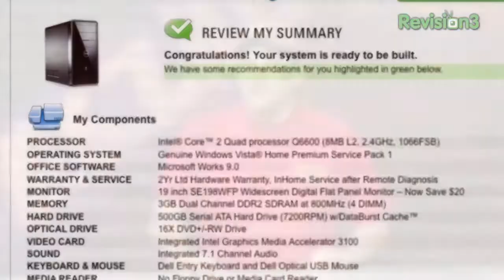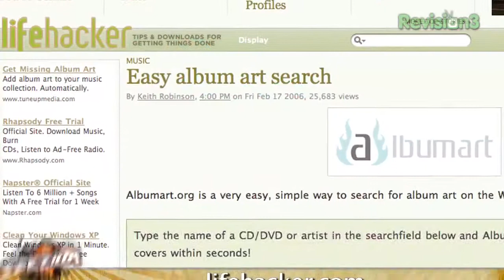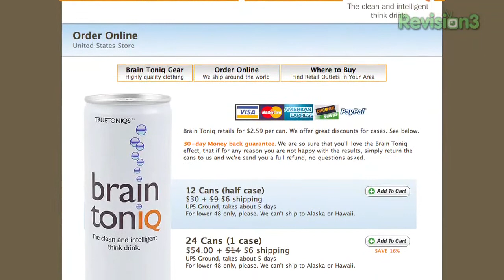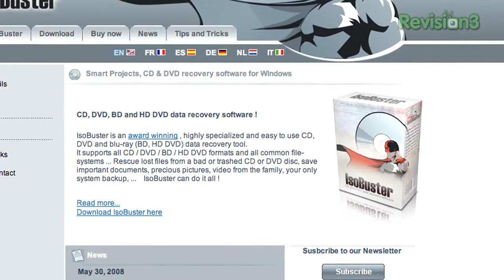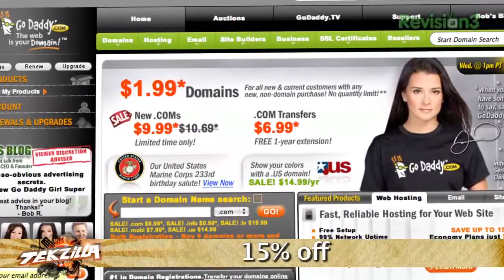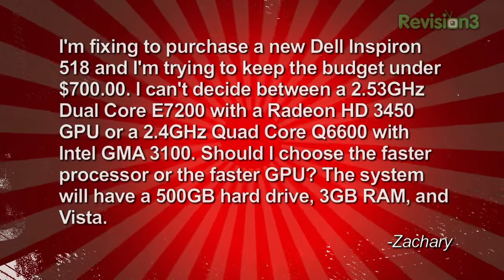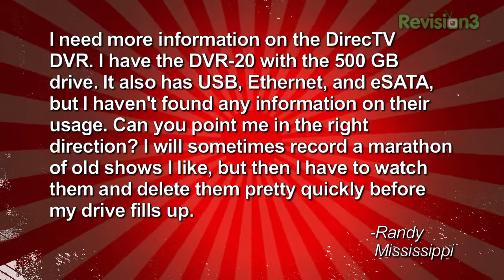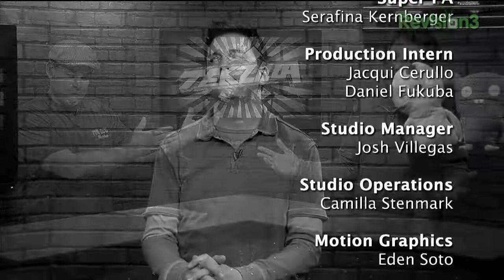Find Album Art. inSSIDer. Xbox 360 PS3 Video Capture. ...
1UP's Garnett Lee joins us! Buying PCs: $700 desktops and $4000 Gaming Rigs! Xbox 360 Update. Replace NetStumbler. Remote Access Windows from OS X. DirecTV Hacks. Faster GPU vs. Faster CPU, Better WiFi Tool, Vista Drive Encryption!